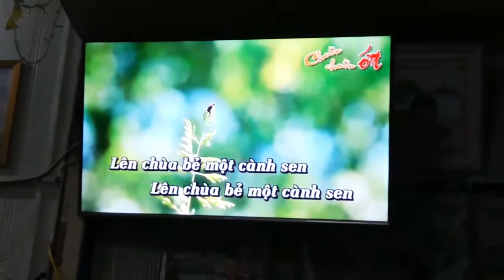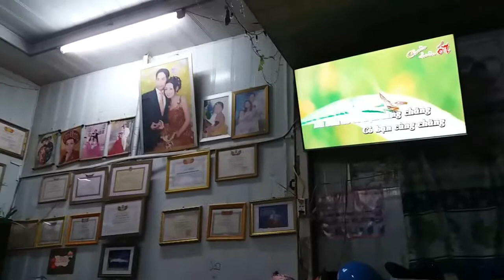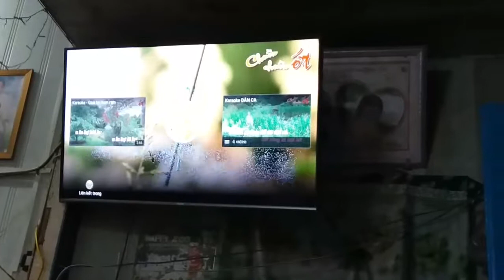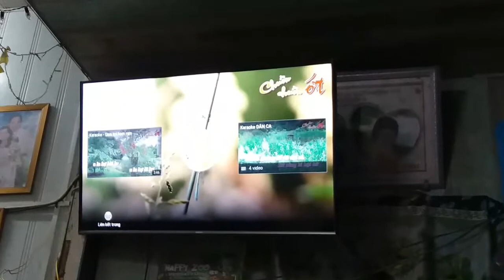Đi cấy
Nguyễn Ngọc Thanh Trúc